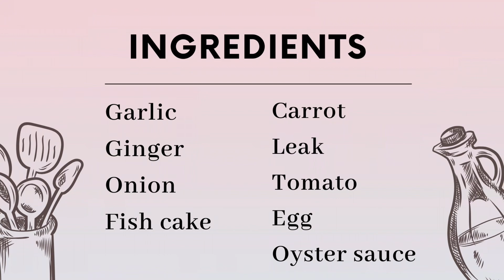Enoki Mushroom Super taste - Cendawan Enoki Sedap Sedap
Enoki mushroom in super easy recipe 👍🏼👍🏼everyone should try this.